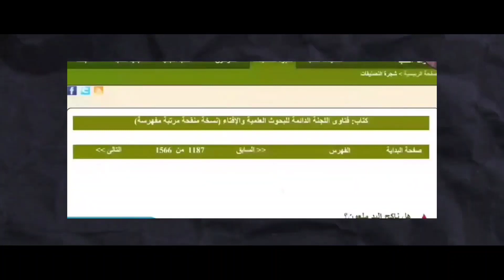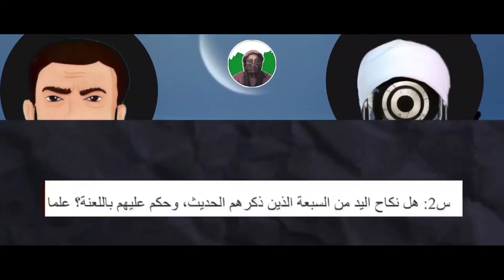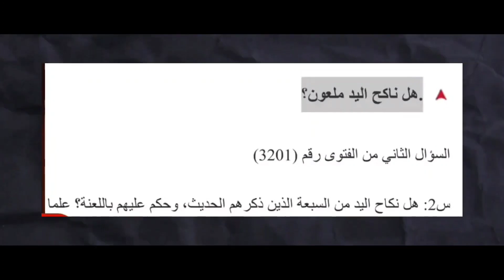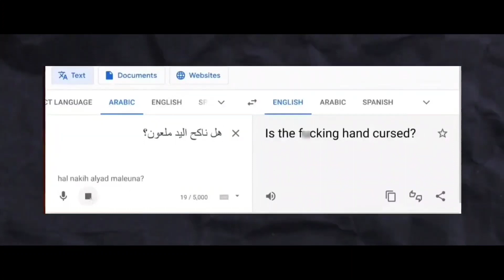Marriage Meaning In Islam | Exmuslim Murtadeen